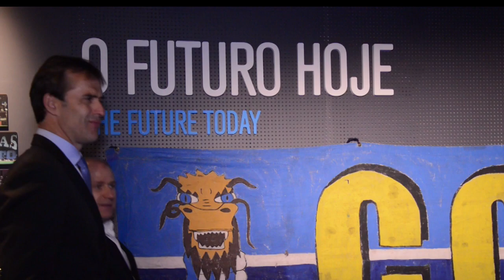Julen Lopetegui @ FC Porto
Primeiro dia de Julen Lopetegui no FC Porto.
Primer día de Julen Lopetegui en FC Porto.
First day of Julen Lopetegui at FC Porto.